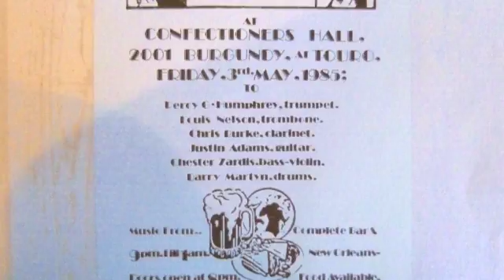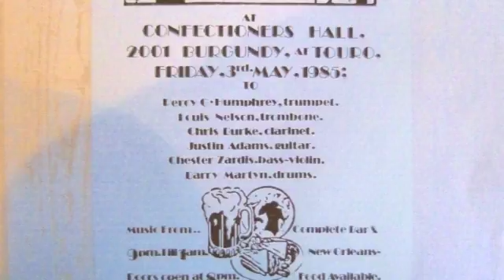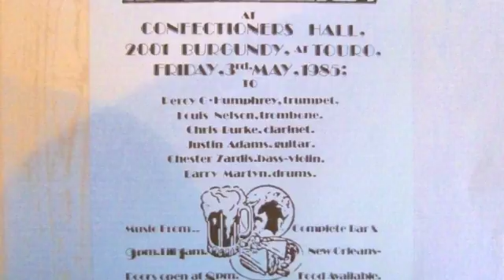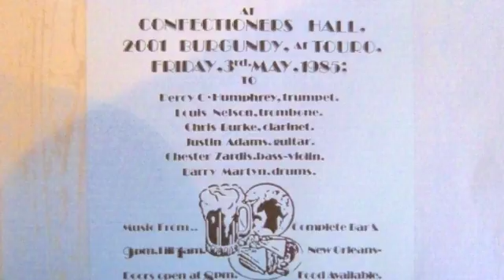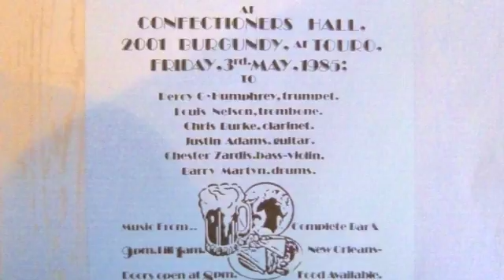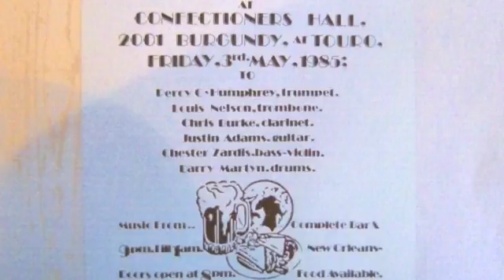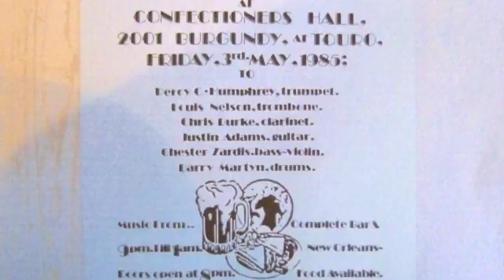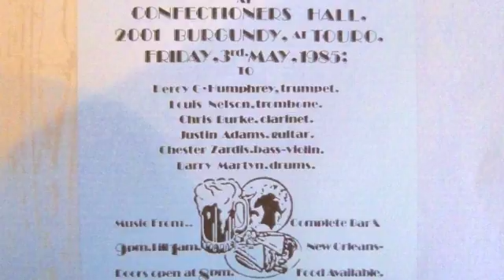Dancing At Confectioners Hall 1985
Recorded May 1985, by Alden Ashforth at Confectioners Hall N.O.
Percy Humphrey, tp. Louis Nelson, tb. Chris Burke, cl. Justin Adams, gtr. Chester Zardis, sbs. Barry Martyn, drs.
When My Dream Boat Comes Home/Bucket Got A Hole In It/Ma, He's Makin' Eyes At Me/Girl Of My Dreams/Deep In The Heart Of Texas/Old Spinning Wheel/Mr Sandman/Lord, Lord, Lord/Let Me Call You Sweetheart.